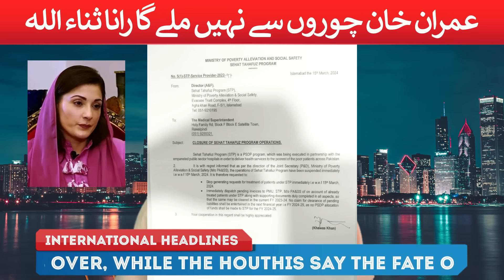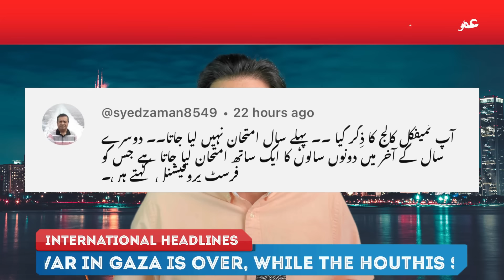Shahid Afridi subtle Attacks on Imran Khan. Social Media Grilled Afridi- Rana Sana Threats